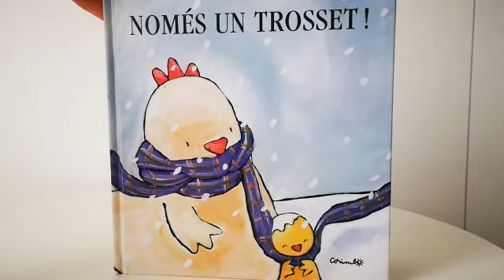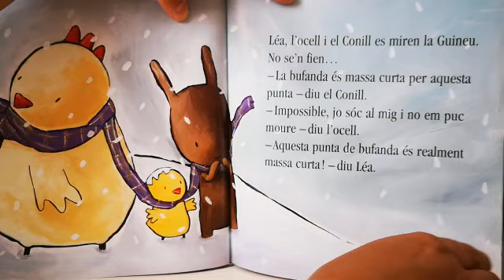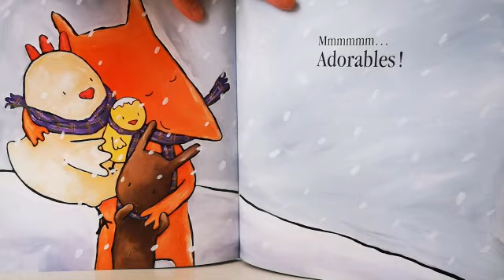CONTE D'INFANTIL SAFASABADELL: NOMÉS UN TROSSET